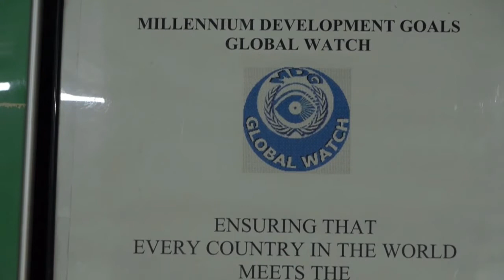11 12 2020 Het vrouwencentrum hield workshop